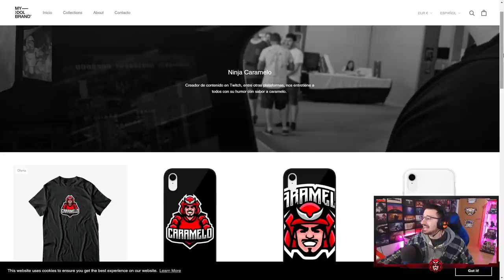TRUCO *NUEVA* MIRA DOBLE #114 | Reaccionando | Caramelo Rainbow Six Siege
TRUCO *NUEVO* MIRA DOBLE en este Reaccionando de Rainbow Six Siege español en Neon Dawn.